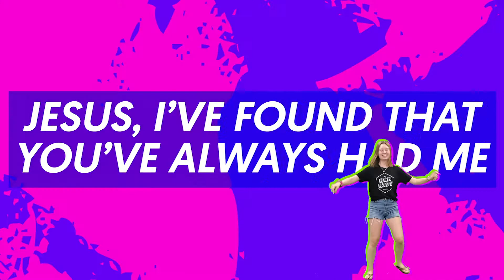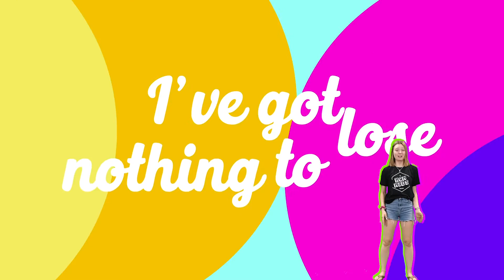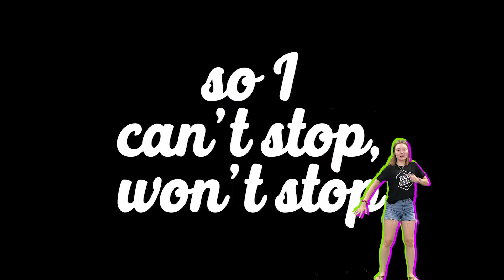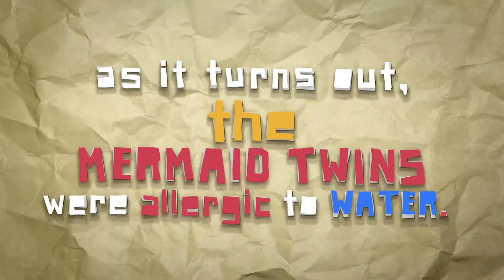VSC Closing Rally Day 3